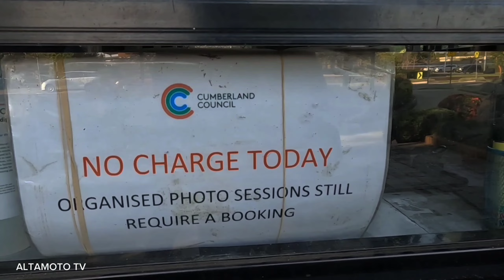Auburn Botanic Garden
Subrang sarap tumambay dito guys talagang mawawala ang stress mo sa subrang tahimik ng kapaligiran aakalain mung nasa budok.